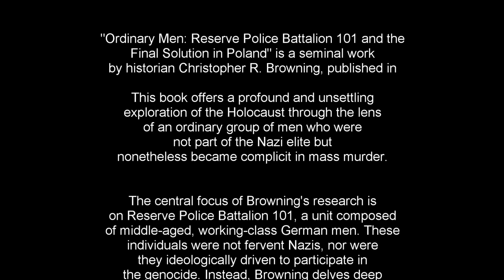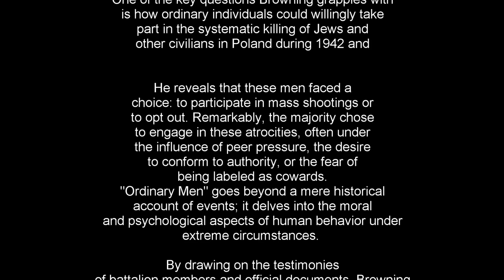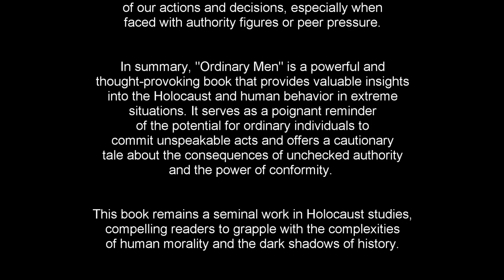Ordinary Men: A 3 Minute Summary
Welcome to Snap Summaries, where we provide concise book summaries for busy individuals seeking personal growth and insights into thought-provoking literature! In this video, we'll be sharing a quick and engaging 3-minute summary of the renowned book "Ordinary Men" by Christopher R. Browning. If you're interested in understanding the complexities of human behavior during challenging times, this summary is for you!

📘 Book Summary:
"Ordinary Men" delves deep into the dark history of the Holocaust, focusing on the actions of a group of German Reserve Police Battalion 101 members. These men, who were not hardened Nazis or SS officers, found themselves complicit in the mass murder of Jews during World War II. Through meticulous research and analysis, Christopher R. Browning explores the psychological and sociological factors that led ordinary individuals to commit horrific acts of violence.

✅ Key Takeaways:
1️⃣ The Banality of Evil: Browning argues that the perpetrators of these atrocities were not driven by fanatical ideology but were ordinary people who became willing executioners due to situational factors and peer pressure.

2️⃣ Obedience to Authority: The book highlights the power of authority figures in influencing human behavior, even when it goes against one's moral compass.

3️⃣ Moral Disengagement: Browning examines how individuals can rationalize their actions and detach themselves from the moral consequences of their deeds.

4️⃣ Group Dynamics: The behavior of the battalion members was heavily influenced by group dynamics, with peer pressure playing a significant role in their actions.

5️⃣ A Chilling Case Study: "Ordinary Men" serves as a sobering case study of how ordinary individuals can be drawn into acts of extreme violence when placed in certain circumstances.